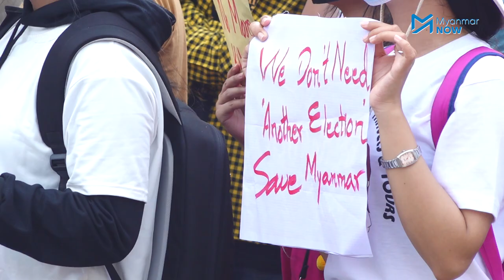စစ်အာဏာရှင်ဆန့်ကျင်ရေး အင်ဒိုနီးရှားသံရုံးအရှေ့ ပြည်သူများဆန္ဒပြ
ဖေဖေါ်ဝါရီလ ၂၃ ရက်နေ့ နံနက်ပိုင်းတွင် ရန်ကုန်မြို့ ပြည်လမ်းနှင့် ပြည်ထောင်စုရိပ်သာလမ်းထောင့်ရှိ အင်ဒိုနီးရှားသံရုံးရှေ့တွင် လူငယ်ရာနှင့်ချီ ဆန္ဒပြနေကြသည်။ အာဏာသိမ်းစစ်ကောင်စီက ကျင်းပပေးမည်ဟု ကတိပြုထားသည့်ရွေးကောက်ပွဲကို ကတိတည်စေရန် အာဆီယံနိုင်ငံများကို တွန်းအားပေး ကြိုးပမ်းမည်ဖြစ်ကြောင်း အင်ဒိုနီးရှားနိုင်ငံ၏ပြောကြားချက်နှင့်ပတ်သတ်ပြီး လက်မခံနိုင်ခြင်းကြောင့် ယခုလိုဆန္ဒပြနေကြခြင်းဖြစ်ပါသည်။

ဆန္ဒပြသူများသည် နောက်ထပ်ရွေးကောက်ပွဲပြုလုပ်ရန်မလို၊ မဲပေးရွေးချယ်ထားတဲ့အစိုးရရှိပြီးသား စတဲ့ စာသားပါ ဆိုင်းဘုတ်များကိုင်ဆောင်ပြီး ကြွေးကြော်သံများဖြင့် ဆန္ဒပြခဲ့ကြသည်။